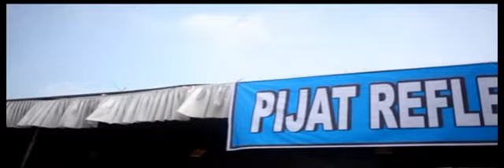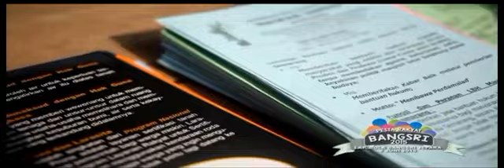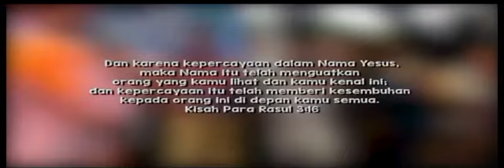SHRK2 - 4 Kelompok Manusia Menyongsong Yobel Besar 1 - Petrus Agung - Juni 2015